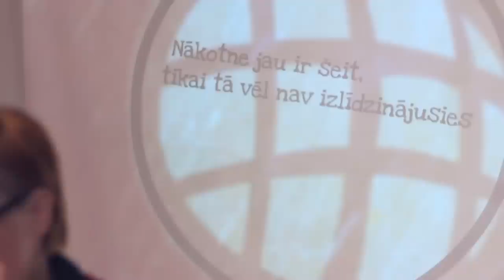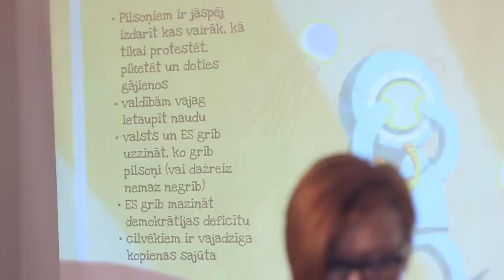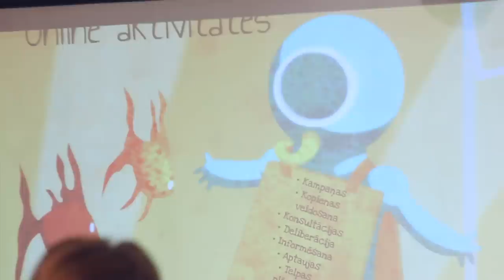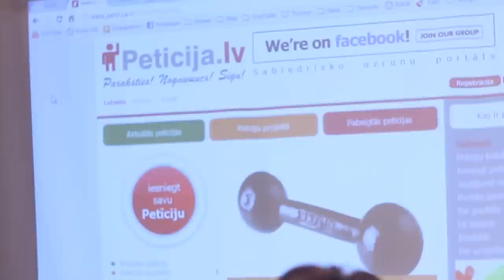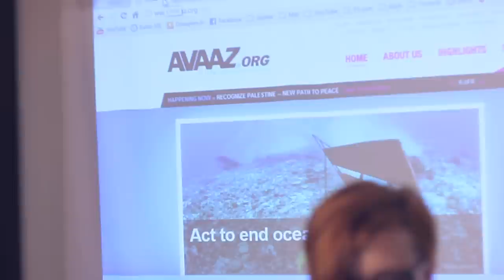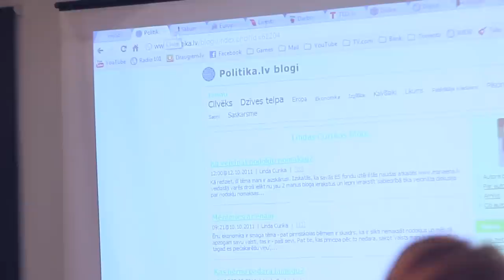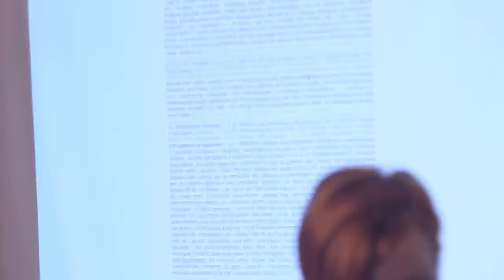politoloģe Linda Curika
politoloģe Linda Curika Studentu vakarā stāsta, kā ietekmēt mazus un lielākus lēmumus, kā orientēties birokrātijas gaiteņos, lai sakārtotu vidi sev apkārt, un, ja pietiek apņēmības, arī valsti.